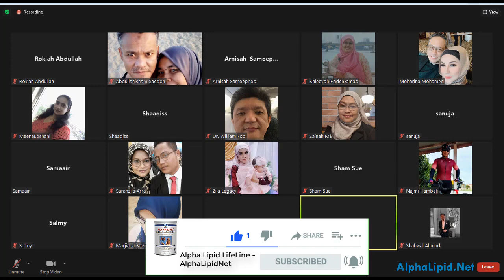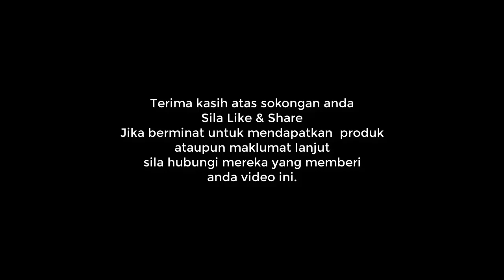Lin Puashati Dengan Hanya 1 Produk Alpha Lipid LifeLine